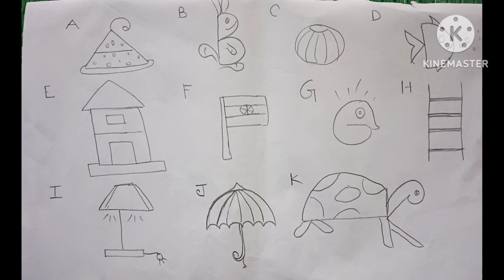Alphabet Letter Drawing step by step/ কিভাবে primary drawing আঁকবে?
how to draw alphabet letter drawing step by step?
primary drawing কিভাবে আঁকবে?
lnsta 🆔-
fb 🆔- creatives mohini